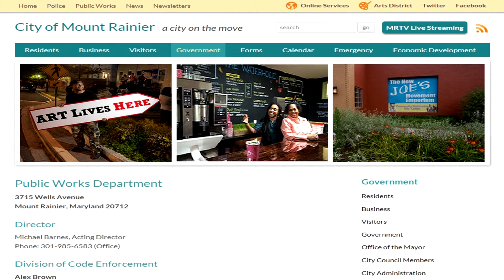ENVIRO MINUTE RECYCLING